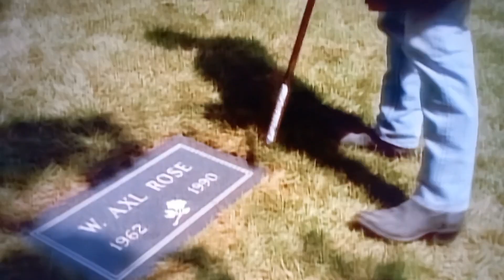GUNS N' ROSES - DON'T CRY: GUITARRA COVER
"Don't Cry" é um single do grupo de hard rock, Guns N' Roses, com duração aproximada de 4 minutos e 44 segundos. Escrita por Izzy Stradlin e Axl Rose, foram produzidas duas versões, uma delas lançada no álbum Use Your Illusion I, e a outra lançada no álbum seguinte, Use Your Illusion II. Há também uma terceira versão, que nunca foi liberada oficialmente, que foi gravada durante as gravações do álbum Appetite for Destruction em 1987.
A música tem a participação de Shannon Hoon do Blind Melon, que era amigo de Axl em Indiana, no backing vocals. Shannon também aparece no videoclipe da música. "Don't Cry" constitui o segmento da "Trilogia dos Illusions", de acordo com Rose. Junto com "Estranged" e "November Rain", dá forma a uma narrativa inspirada no conto "Without You" de Del James, baseado no relacionamento de Axl e Erin Everly. Axl e Izzy escreveram a letra da música em aproximadamente 5 minutos. Ron Thal, um dos guitarristas do novo Guns, tocou a música instrumentalmente durante a "Chinese Democracy World Tour 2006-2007." Em 1992, a música ficou por 2 meses no Top 10 da Billboard, ficando por 3 semanas na primeira colocação da lista.
O videoclipe mostra, exclusivamente, membros do grupo e suas namoradas tendo problemas em seus relacionamentos. Izzy Stradlin, que é creditado como o co-autor da canção e toca a introdução da música, tinha acabado de deixar a banda e não pôde participar da gravação do videoclipe. Por causa disso, Dizzy Reed encontra-se vestindo uma camiseta que diz "Where's Izzy?" ("Onde está Izzy?") durante uma cena, também podemos ver perto dos amplificadores onde o Izzy ficava no palco uma Fender Telecaster, em referência à sua guitarra. Axl pode ser visto muito rapidamente durante essa mesma cena, usando um boné de beisebol do St. Louis Cardinals. Em outro momento do videoclipe, Rose é visto usando um boné da banda de grunge Nirvana enquanto ele está deitado no consultório do psiquiatra. Ele usou esse mesmo boné em uma entrevista que foi filmada para o making off do videoclipe. Esta entrevista pode ser vista no mini-documentário intitulado "Guns N 'Roses Don't Cry:' Makin F * @! Ing Videos", onde Rose diz que era um grande fã do Nirvana e que já tinha até convidado a banda para tocar com eles em duas apresentações do Use Your Illusion Tour. No entanto, o vocalista do Nirvana, Kurt Cobain recusou o convite. Ao saber disso, Axl queimou o mesmo boné em público em Toronto no Canadá em 1992. Axl, em entrevista, comentou sobre a dificuldade de filmar o vídeo, e sobre algumas cenas que foram inspiradas no seu relacionamento com Erin Everly:

"No vídeoclipe de "Don't Cry", há uma cena em que apareço brigando com a Stephanie (Seymour, namorada de Axl na época) portando uma arma. Isso aconteceu de verdade na vida real comigo e Erin (Everly, ex-esposa de Axl). Eu ia me matar. Nós brigamos pela arma até que eu finalmente deixasse Erin pegá-la de mim. Antes de gravar, eu disse: "Isso parece bem difícil, pois realmente aconteceu". (...) Fazer essa cena foi um processo bastante doloroso."